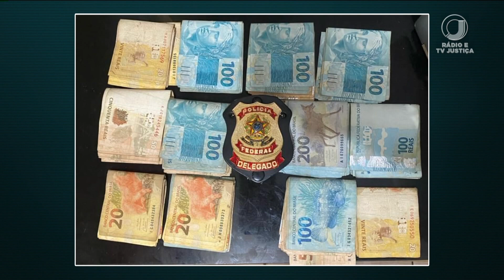📺 JJ1 – PF desarticula organização criminosa acusada de grilagem de terras e crimes ambientais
Polícia Federal, com autorização da Justiça, desarticula organização criminosa acusada de grilagem de terras e crimes ambientais no Piauí. Segundo a investigação, o grupo começou a vender terras da União no estado em 2020.